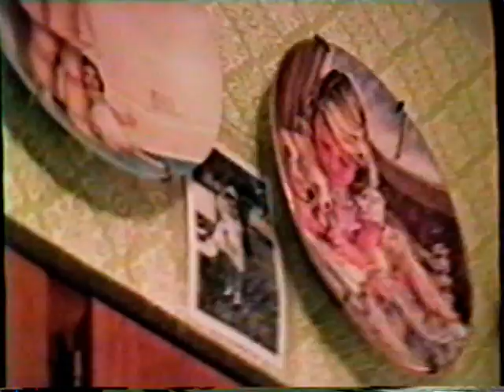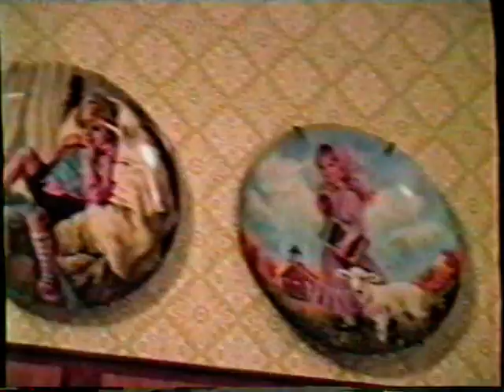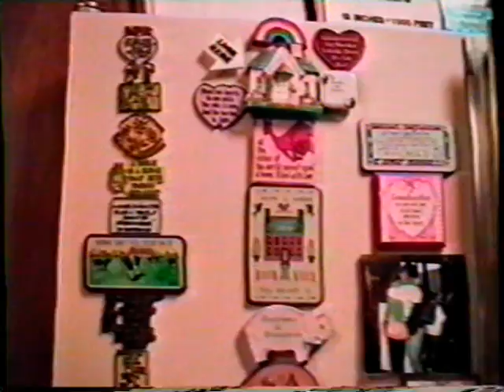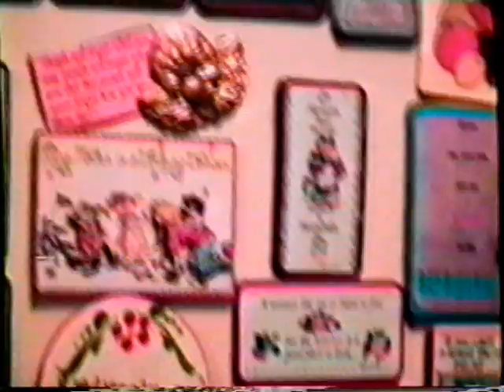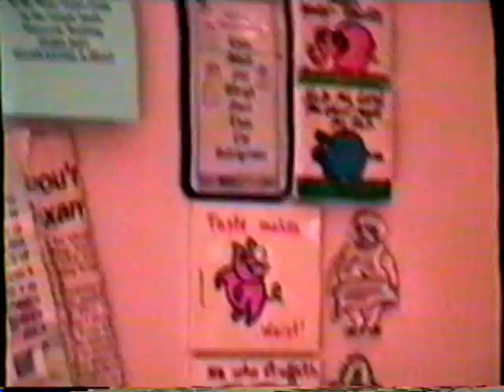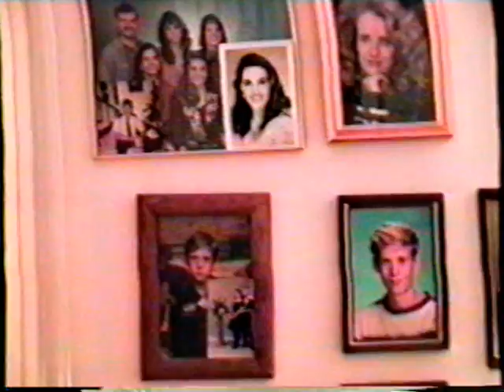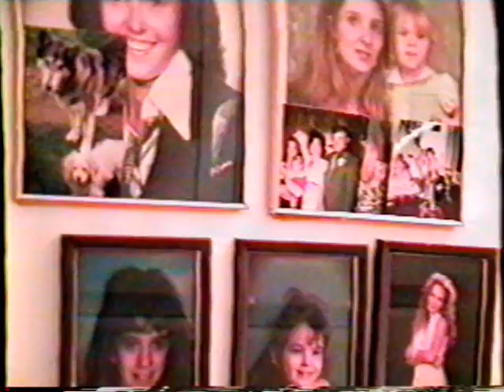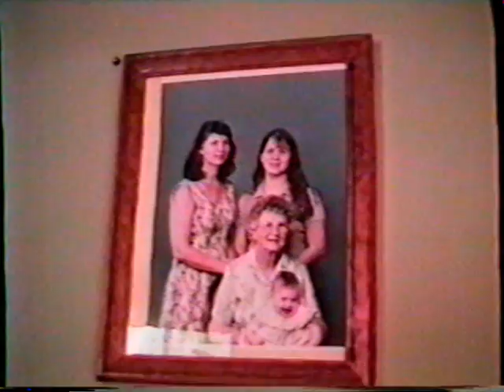Ann Davis House tour Paul and Mary in Ca Visit